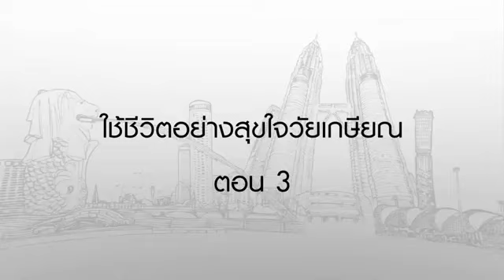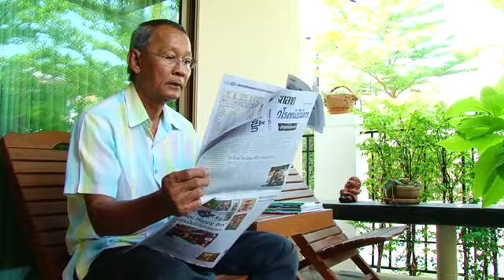มองโลกแบบวิกรม ตอน ใช้ชีวิตอย่างสุขใจวัยเกษียณ 3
มองโลกแบบวิกรม ตอนที่ 1108 5/10/59 ตอน ใช้ชีวิตอย่างสุขใจวัยเกษียณ ตอน 3